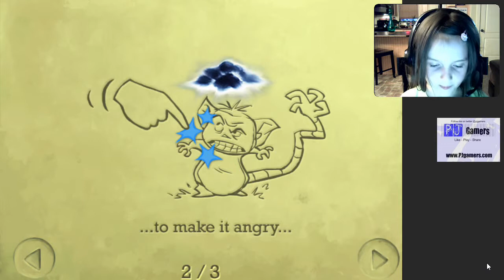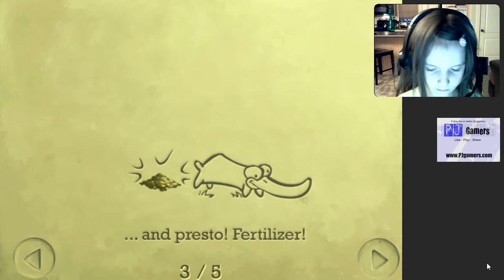Pocket Creatures with Penny [2]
Letsplay Pocket Creatures: rainbows, storm clouds, anger, and what happens when you drink too much water!